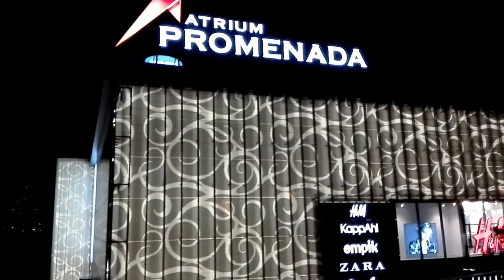DAMY RADĘ,GDY MAZUR ZA DORADZANIE NA STRONĘ PEPICZKÓW PRZEPĘDZIMY I PO LICHWIE!!!